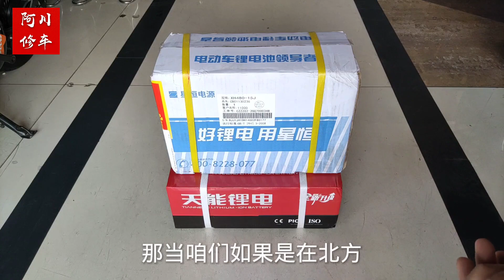天能超威電池平均壽命兩年，不如多花100元讓車子多騎2年時間